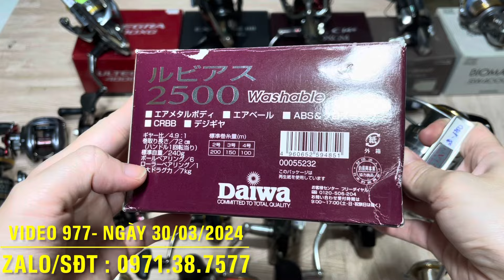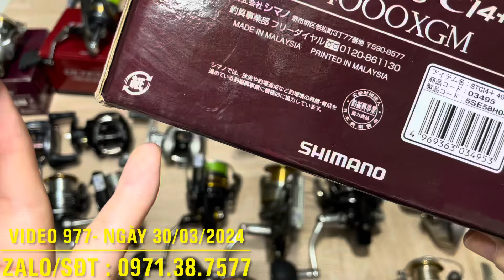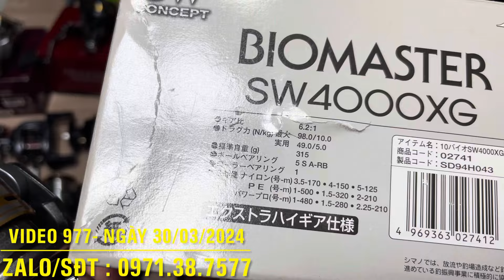Máy Câu Nhật: Vanquish, Kohga, Biomaster, Luvias, Twinpower, Catalina, Certate, Tatula - Video 977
Cần Câu Và con cá chuyên về Cần Câu và máy câu nhật bản.
Shimano, daiwa, abu, daiko, evergreen, major craft .
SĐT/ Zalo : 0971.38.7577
Shop Xin Cảm Ơn!